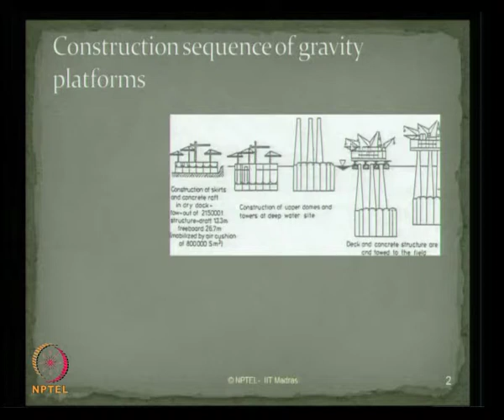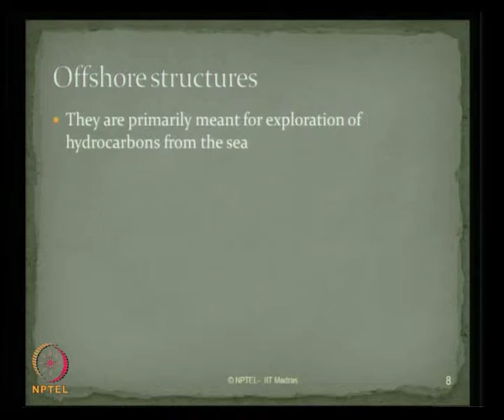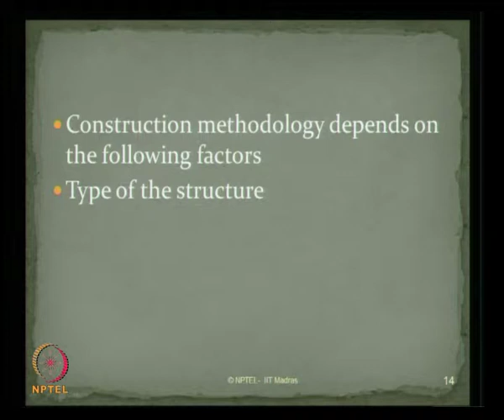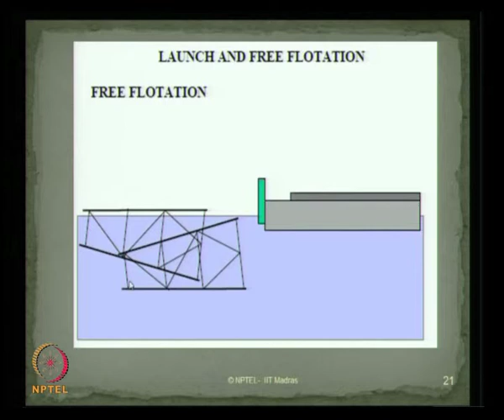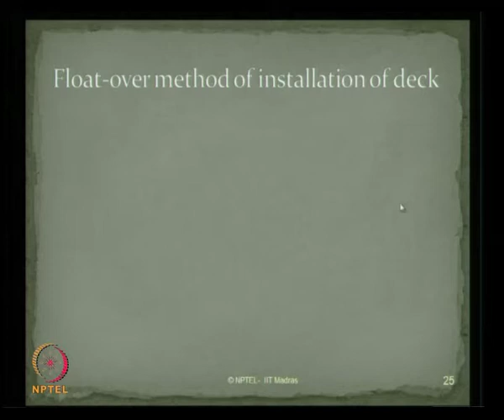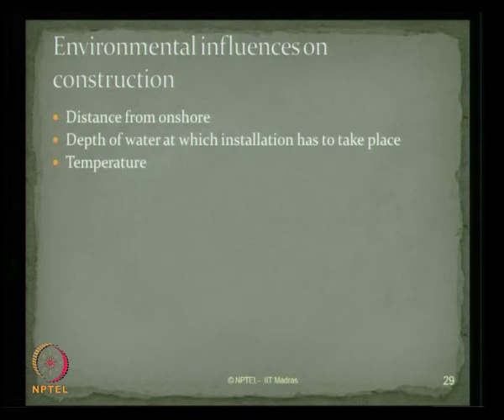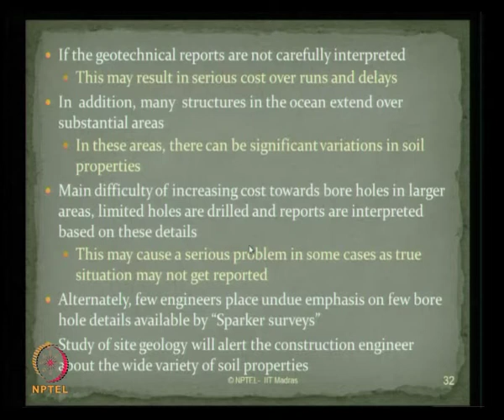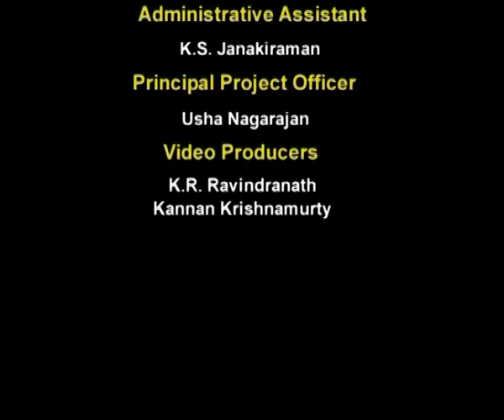Mod-02 Lec-03 Construction techniques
Ocean Structures and Materials by Dr. Srinivasan Chandrasekaran, Department of Ocean Engineering, IIT Madras.